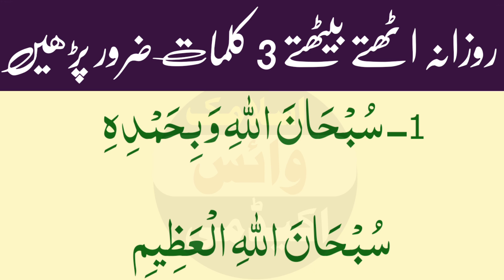3 Best Kalmat Thanks To My Allah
3 Best Kalmat Thanks To My Allah | Best Kalmat | Kalmat

-Cever Tepie)-
Hasbunalah
la ilaha
istighfar
,dua, namaz ke baad dua
subah sham ke azkar, duain
azkar
azkar subah sham ke
daily dua
masnoon duain
daily duain
astagfirullah
morning dua
Subhanallah